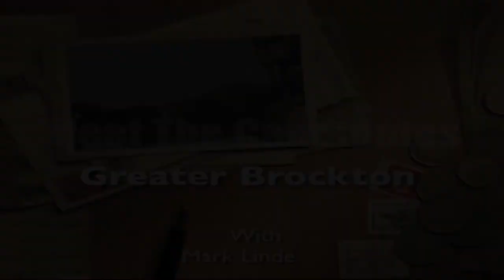Meet The Candidates - 23 Bill Carpenter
Bill Carpenter - Mayor, City of Brockton, Candidate for Re-Election